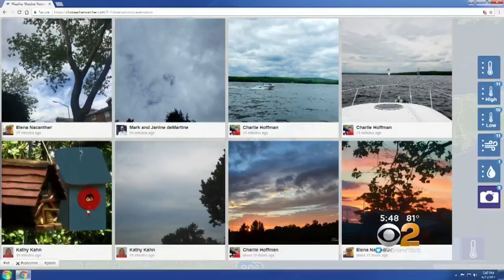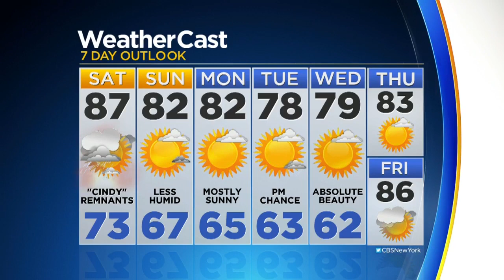Storm Coming Saturday Morning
CBS2's Lonnie Quinn with the latest weather forecast.